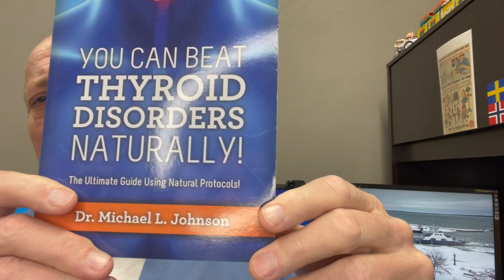5 REASONS WHY YOU CAN'T LOSE WEIGHT (OR KEEP IT OFF)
In order to effectively lose weight, you HAVE to find the underlying CAUSE of why you are overweight and WHY you can’t lose weight!

IS IT GLAND RELATED? THE 5-REASONS WHY YOU CAN’T LOSE WEIGHT!  (OR KEEP IT OFF)

Is the cause and reason you can’t lose weight related to your…

#1: THYROID— The thyroid body type is heavy all over.  The thyroid gland controls your metabolism!

#2: ADRENALS— The adrenal body type is heavy in the stomach, they have a “sagging gut!”  The adrenal glands are your “stress glands.”

#3: LIVER— The liver body type has a protruding gut, this is the “beer belly.”  The liver has MANY functions including metabolism of fats, proteins, carbohydrates, enzyme activation and storage of glycogen, vitamins and minerals.

#4: HORMONES— The Hormone body type carries their weight in their hips.  It is important to balance the hormones using natural protocols.

#5: INFLAMMATION--If you suffer from systemic inflammation, you will NEVER lose weight and keep it off!  We check your blood work for key inflammation markers like CRP, homocysteine, fibrinogen and ferritin.

WHAT CAN I EAT?  I AM TIRED OF STARVING MYSELF ON DIETS!!!

You are not going to lose weight eating donuts and cheeseburgers, I think we all know that much, BUT I promise you that you will not starve!  What do you eat?

We start by calorie loading your body (4000 for women, 5000 for men) to get your metabolism going.  Then you will eat...

4 oz of protein (the size of your palm) and 4 oz of vegetables (the size of both of your hands) twice a day and then, there are “free” foods like salads.  You can watch my video on what I eat in a day on my Profile page.

Peptides are short-chain amino acids (proteins are long-chain amino acids) so you will take the peptides under your tongue to transition your body into different metabolic pathways to burn fat and lose inches!  You will only need to be taking the peptides for 2 months out of our 6-month program.  There is also a natural appetite suppressant that is included with the program.

It is what I have been eating for the past year so if I can do it, trust me, YOU can do it!  😊

HOW WILL I BE MONITORED?

We start by ordering complete blood work (a CMP, Lipid Panel, CBC with auto diff, a Complete Thyroid Panel and hormones) and you have the blood drawn at a LabCorp draw site near you.  Please watch my video entitled, “The 5-Reasons You Can’t Lose Weight! (or keep it off)” on TikTok (Dr Michael Johnson) or YouTube (Natural Healthcare with Dr Michael Johnson).

COMPLETE BLOOD WORK WITH HORMONES: It takes about 7-10 days to get the blood work back (it’s because it is very detailed and extensive blood work) and at that time, Dr Johnson will go over it with you on a Zoom call or a phone call.

PEPTIDES: Then we start you on the peptides, appetite suppressant and correct eating protocol that is listed above.

BODY FAT SCALE WITH BLUETOOTH: We will send you a body fat scale with Bluetooth.  Not only does it send your weight right to Dr Johnson’s cell phone, it has Heart Rate Tracking-precision BMI and Body Compositioin Analysis.  It will provide Dr Johnson with 15-different measurements of your weight and health to help you get FASTER RESULTS!

WE OFFER A COMPLETELY INDIVIDULIZED WEIGHT LOSS PLAN THAT IS DOCTOR SUPERVISED!  HOW?

#1: Complete Blood Work—we get complete blood panels on each patient to find out EXACTLY what dominant body type.

#2: Stress Reduction—If you are super-stressed, it is highly unlikely that you will lose the weight so stress has to be managed.

#4: Sleep—If you are not sleeping, you most likely will not be able to lose weight.

#5: pH—If you are acidic, we have found that taking off the pounds can be more difficult.

#6: Energy—if you are extremely fatigued, you will have problems losing weight.  If you don’t have any energy for low to moderate exercise, say a 20-minute walk, how will you burn fat?

The price of The Johnson Method Weight Loss Program is $2495.00 and it includes…

#1: Complete Blood Work…A Comprehensive Panel, Complete Thyroid Panel

#2: A Complete 6-month Program with a body fat scale, peptides, appetite suppressant, and monitoring!
#3: A Complete, 100% Money Back Guarantee if you don’t lose the weight!

DO NOT WAIT!  SIGN-UP NOW!

We have hired additional staff so we are ready to help you LOSE THE WEIGHT NOW!

(If needed, financing is available)

Dr Michael Johnson
Doctor of Natural Medicine
Apple Medical Clinic
2000 S. Memorial Dr, Ste 201